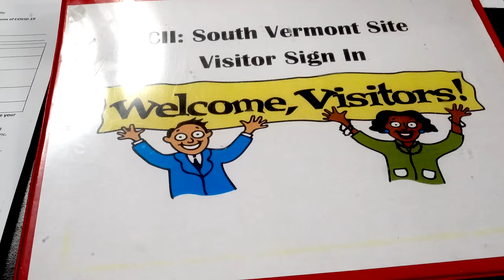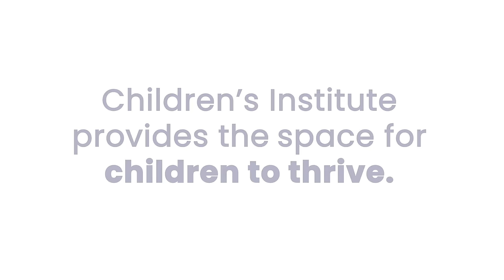A window into life at CII’s Vermont Head Start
Children come to CII’s Vermont Head Start for a safe space to learn, grow, and make friends.